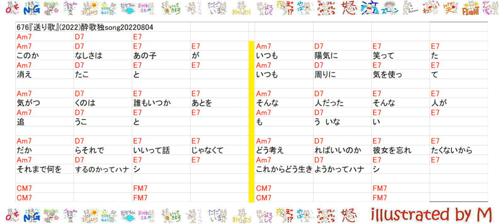676『送り歌』(2022)酔歌独song20220804